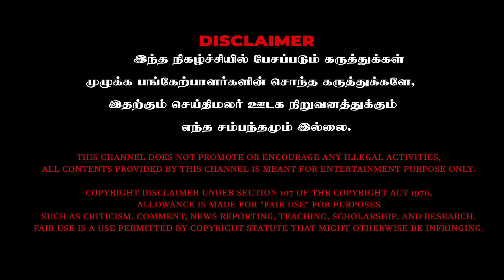அனைத்து சாதியினரும் அர்ச்சகர் என்பது திராவிடத்தின் வாய்ச்சவடால் | PAARISAALAN INTERVIEW | DMK